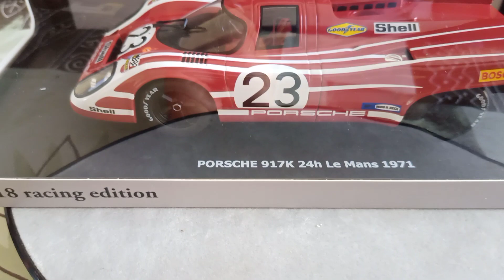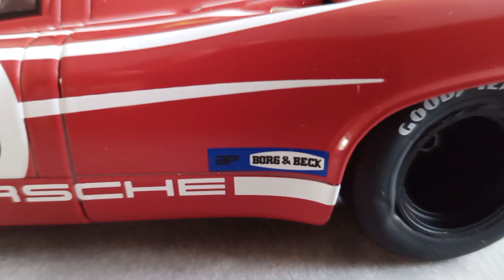PORSCHE 917K #23 WIN 24H LE MANS 1970 LM ATTWOOD HERRMANN CMR CMR134 1/18